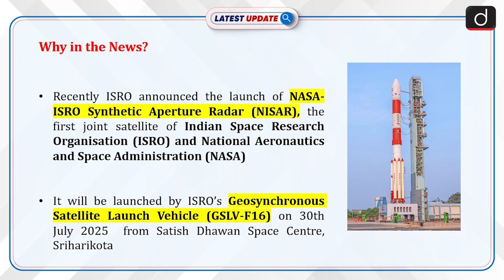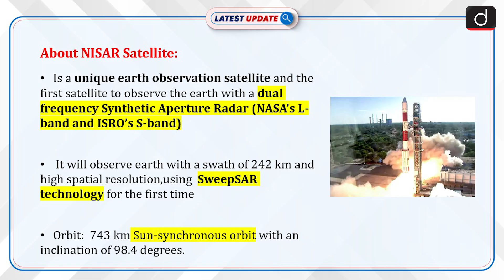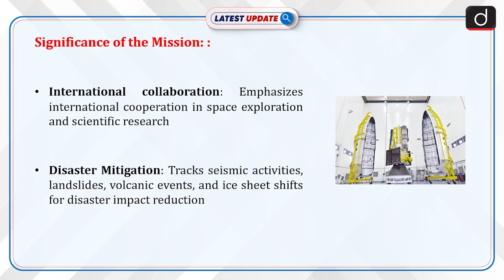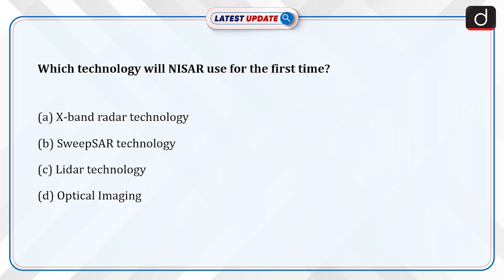NISAR | NASA ISRO Joint Project | Latest Update | Drishti IAS English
Get ready to witness a new era in space exploration with NISAR – the first joint satellite between NASA and ISRO. Launching on July 30, 2025, at 5:40 p.m. from the Satish Dhawan Space Centre in Sriharikota, NISAR is set to revolutionize Earth observation. This satellite is unique, featuring dual frequency Synthetic Aperture Radar (SAR), combining NASA’s L-band and ISRO’s S-band for the first time!

Dear Viewers,